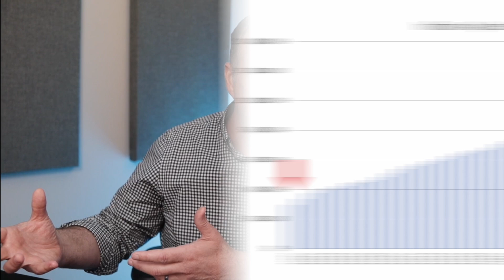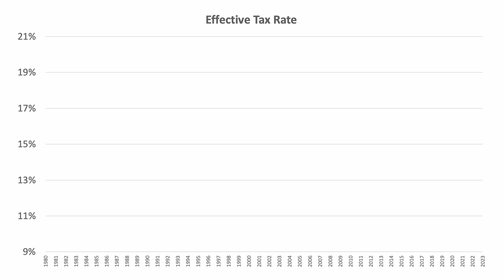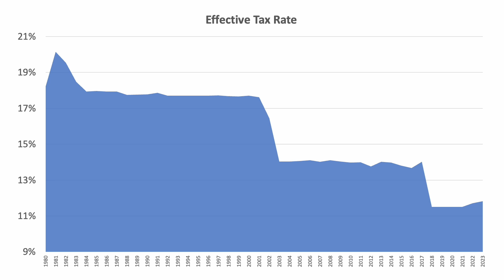Will Taxes INCREASE In Retirement?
Does it make sense to look at a version of your retirement plan that assumes tax rates will INCREASE?